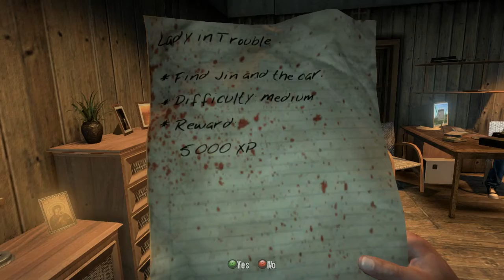Dead Island Logan Carter Playthrough Part 30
Act 2
No Commentary

My HP EliteBook Specifications:

6 GB Ram
1600 x 900 x 60 hertz